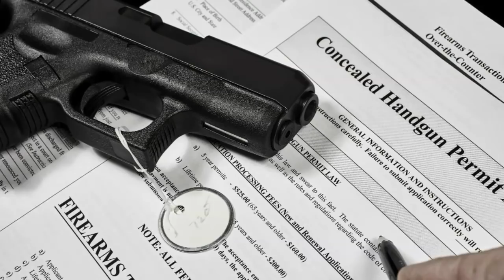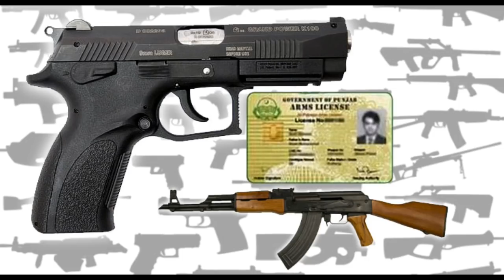रिवाल्वर कैसे खरीदे | how to get gun licence in India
how to apply for a gun licence in rajasthan
this video i show you how to get pistol license in maharastra and other all state in India